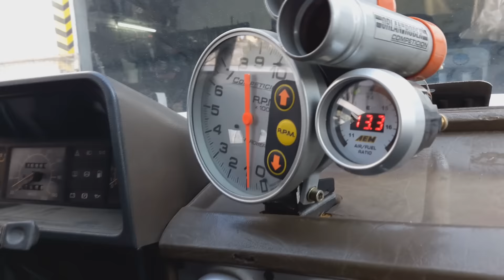500 HP para un GACEL TURBO *patina hasta la 5ta*